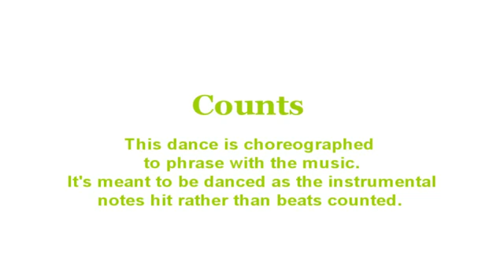Soul Food Line Dance Dance Teach